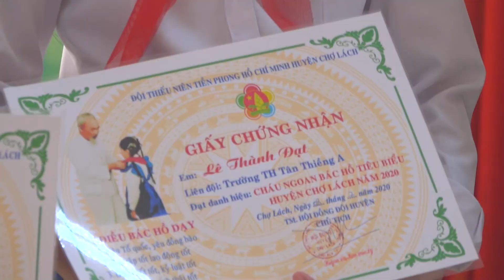TRAILER DAI HOI CNBH 2020